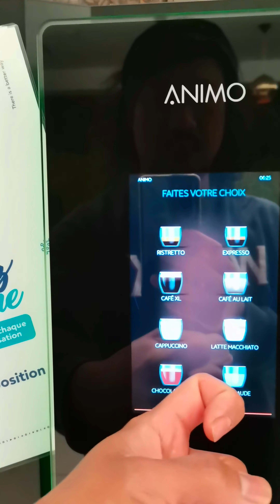Ganito ang trabaho dito sa Paris | Eric Parisien